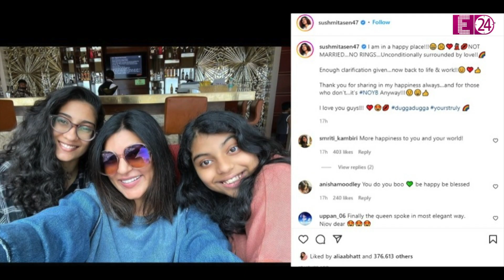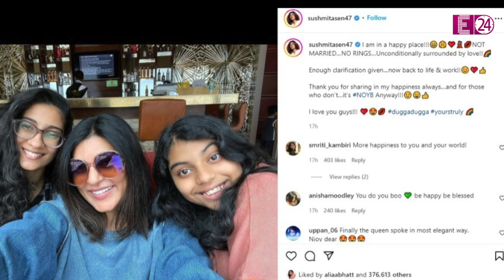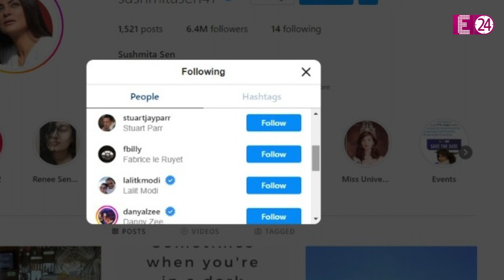Sushmita Sen और Lalit Modi के रिश्ते पर ये बोली Charu Asopa, भाई से नाराज़ हैं एक्ट्रेस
बॉलीवुड एक्ट्रेस Sushmita Sen का नया-नवेला प्यार कई बवाल भी साथ लेकर आया है। यूं तो ये पहली बार नहीं है जब Sushmita Sen को प्यार हुआ है। इससे पहले भी Sushmita Sen कई बार अटपटे लव-रिलेशनस में रह चुकी हैं, लेकिन इस बार Sushmita Sen को प्यार देश के भगोड़े बिजनेसमैन और IPL के पूर्व कमिश्नर Lalit Modi से हुआ है। सोशल मीडिया पर Lalit Modi और Sushmita Sen की इस लवस्टोरी का मज़ाक उड़ाते Memes की बाढ़ हो चुकी है।Sushmita Sen लगातार ट्रेंड कर रही हैं. इसी बीच टीवी एक्ट्रेस चारु असोपा ने Sushmita Sen का समर्थन किया है। एक इंटरव्यू में भी Charu Asopa ने Sushmita Sen का सपोर्ट किया है ।